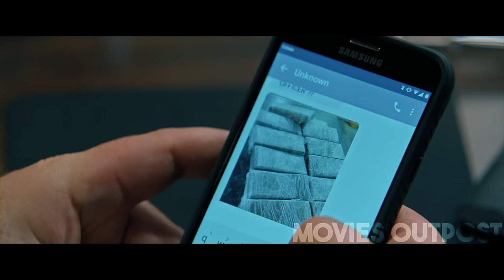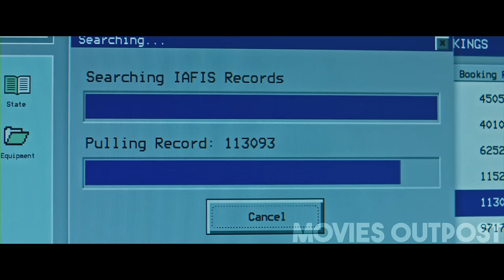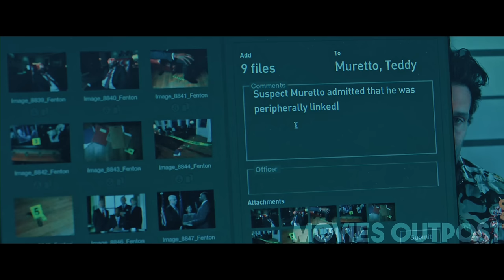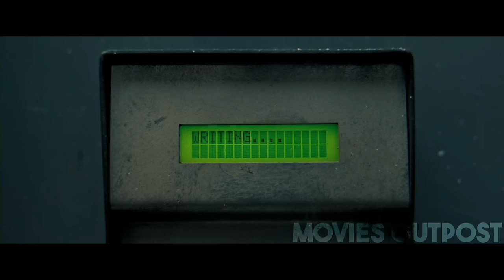LETHAL ASSASSIN INTENTIONALLY GETS ARRESTED TO FIND HIS BOUNTY HIDING IN A CELL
On the run from a lethal assassin, a con artist devises a plan to hide out inside a police station. But when the hitman turns up, an unsuspecting rookie cop finds herself caught up in the middle of something much bigger than her.